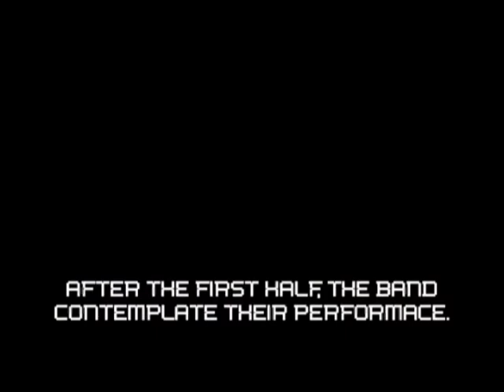8.0 "The Upholland Conversation" Electro 80's Video Blog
Electro 80's fill in at the last minute for a cancelled band. Returning to Upholland Labour Club, the conversation is based around plans for the forthcoming awards ceremony at Quarry Green.